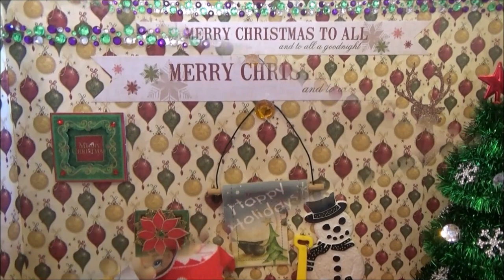DIY Elf on the Shelf house - Habitacion para Elf on the Shelf